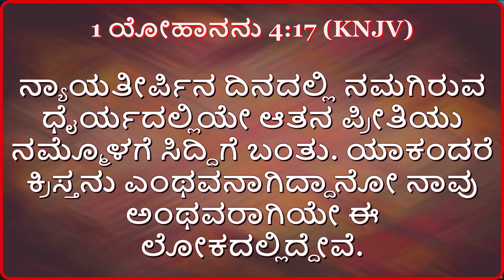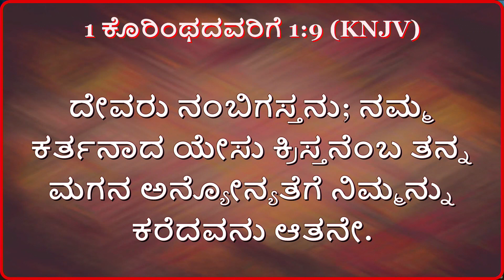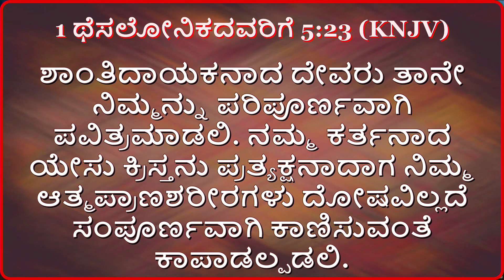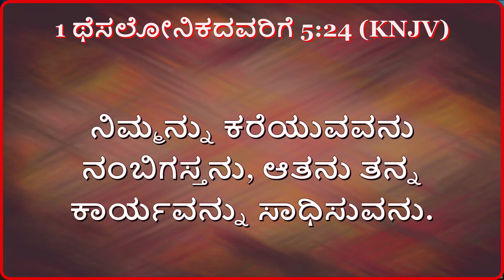ಆತನ ದಯೆ ನಮ್ಮನ್ನು ಪರಿಪೂರ್ಣಗೊಳಿಸಿತು /His Favour made me perfect (Kannada Christian Message)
This is a message  on:
 ಆತನ ದಯೆ ನಮ್ಮನ್ನು ಪರಿಪೂರ್ಣಗೊಳಿಸಿತು /His Favour made me perfect
Kannada Christian Message
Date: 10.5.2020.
Language: Kannada
Message by Rev.K. Steven Suresh,
End Time Full Gospel Harvesters India Hunsur Church, Karnataka.